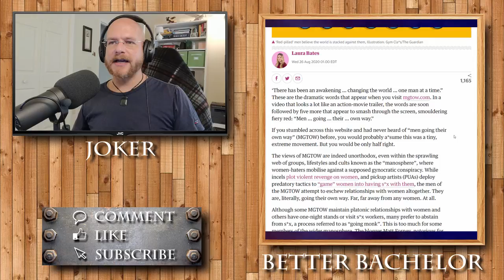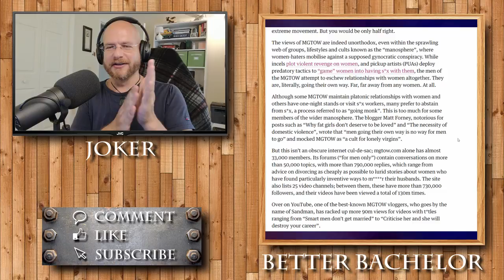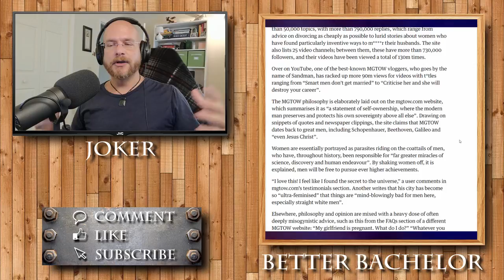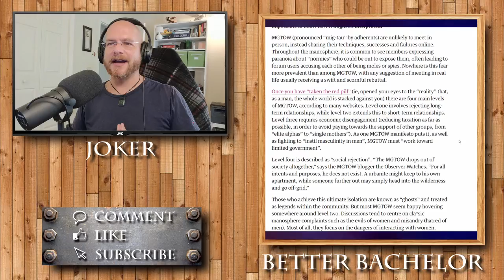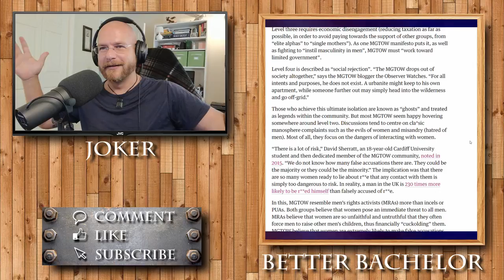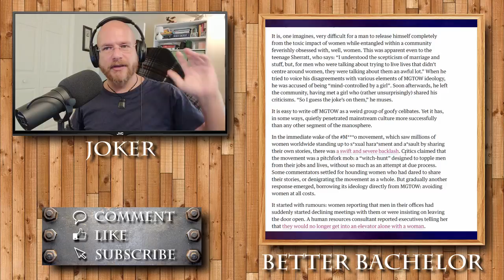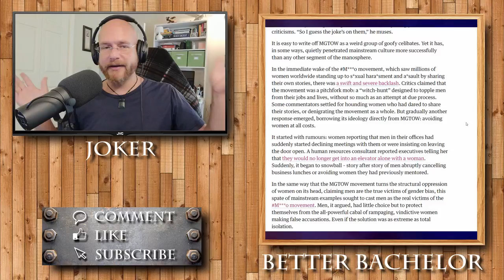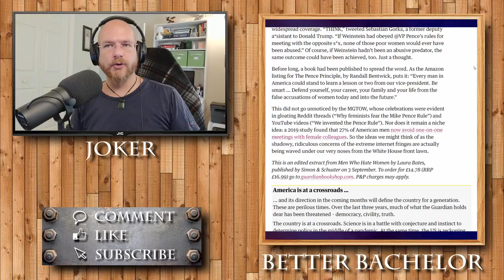Remember strong women choosing their own way... good. Men doing it...bad.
Sources